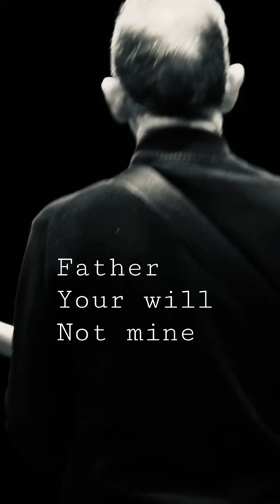Father, your will not mine. From The Darkness feat. Lurine Cato